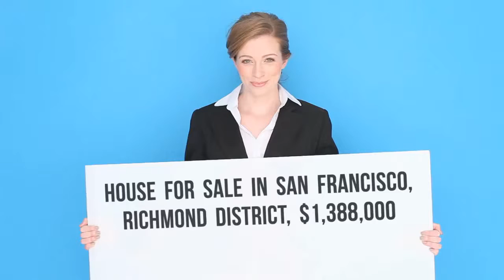House for sale in San Francisco, Richmond District, $1,388,000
3
2

San Francisco, Richmond District,

REF100540